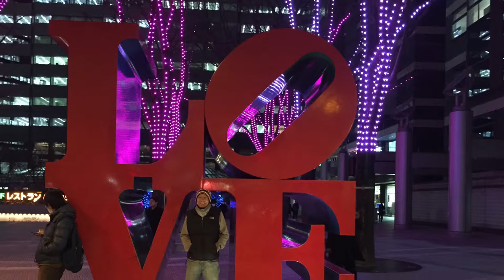Japan 2015 GoPro snow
Skiing powder snow